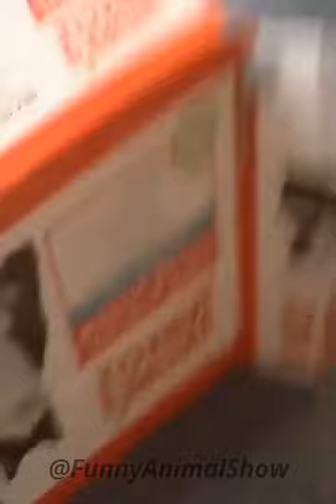New Funny Videos 2023 😍 Cutest Cats and Dogs 🐱🐶 Part13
if any owner of clips, used in our compilation has a copyright issue, feel free to contact us and we will remove the clip, videos or come to an agreement. thank you very my for understanding.

funny cats
funny cats vs dogs
funny cats and dog videos

funny cat
funny dog
funniest dogs
funny dog video
funny animals
funny animal moments
cute cat
animals life
cute dogs and cats
cute puppies
cute funny puppies
awesome animals
awesome cat
cutest kitten
cutest cat
cutest cats compilation
too cute
to cute kittens

Thank you very much  and please contiune your support to us